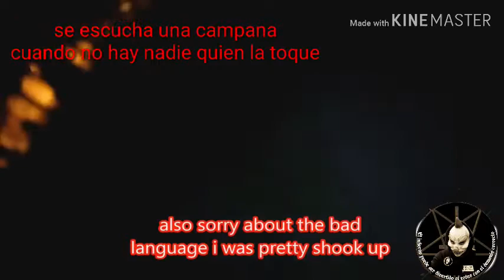Videos inexplicables de terror